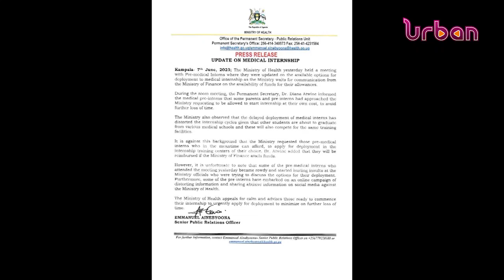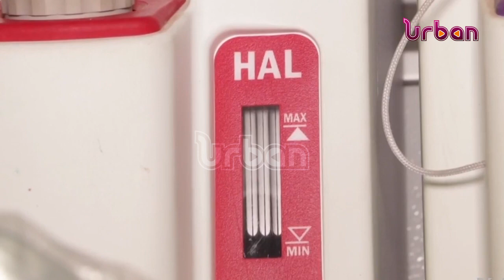MPs protests government's take on medical interns